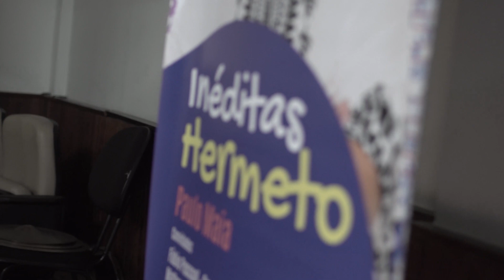Documentário I Inéditas Hermeto (2023) I Paulo Maia e Convidados I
Salve Família. Feliz D

Saiu um documentário criado pelo meu irmão ❤Conrado Dacax❤ sobre o maior desafio musical da minha vida, criar o álbum "Inéditas Hermeto", esse doc mostra um pouco do que foi este processo.

É só assistir e comentar, quero saber o que vcs acharam 👀